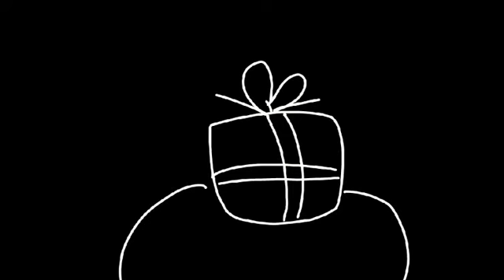Its Been So Long -Tom Story-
Gift for my bro, Percy